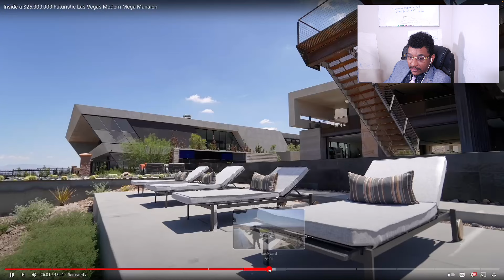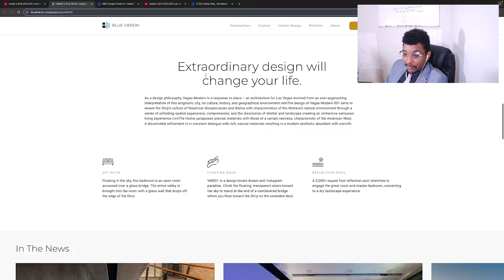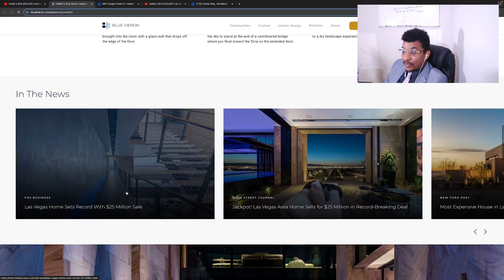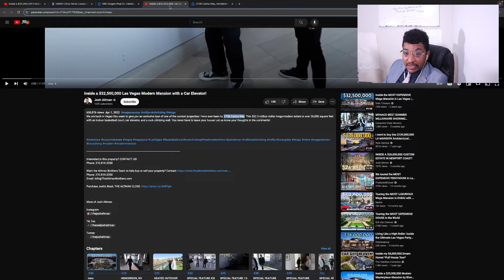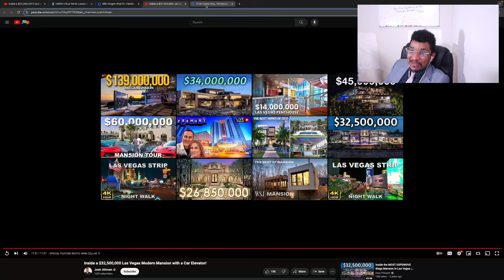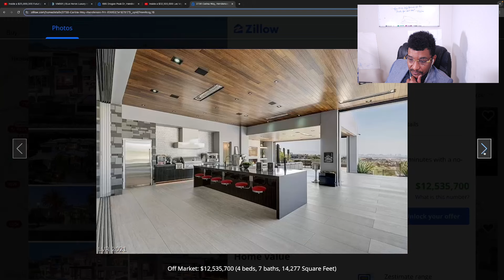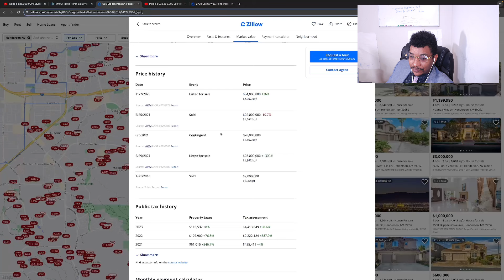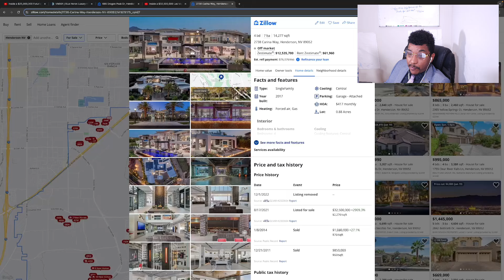This is the devil's playground 😈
1 drink for every time I say "sexy"...

Today we look at the most expensive properties for sale in the iconic city of Las Vegas. Truly 2 remarkable properties that offer 2 completely different experiences that are very impressive.

Which was your favorite?

0:00 - Intro
0:40 - Vegas' most expensive homes
3:44 - $34m of sexiness!
11:00 - This confused me
12:12 - Video continued
15:06 - This is not a home
18:04 - Video continued
25:12 - Enes loves laundry rooms
34:36 - Sshhh, the neighbors are watching
55:50 - Thumbnail
56:44 - Listing info & developer site
59:18 - $32.5m car elevator mansion
1:04:28 - My favorite part of the house
1:11:18 - NBA All Star!
1:12:00 - Listing info
1:16:56 - Which is better?
1:19:38 - Warning, wild stuff here
1:21:14 - It gets worse
1:24:08 - Much worse
1:25:22 - Don't tell my wife
1:28:08 - Outro

If you enjoy this video, please consider coming back, and maybe one day I can earn your like and/or subscription.

If you see this, you have good luck ;)